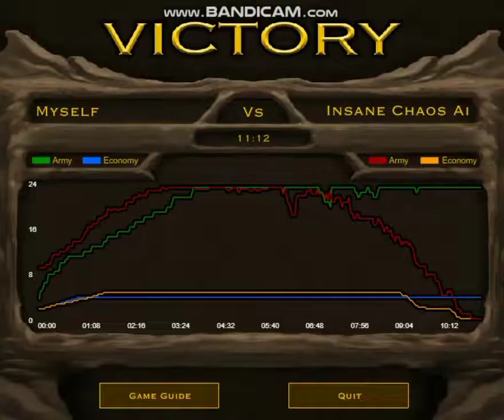No Poison Guts Deads VS Insane Chaos AI (DM) | Stick Empires 2022